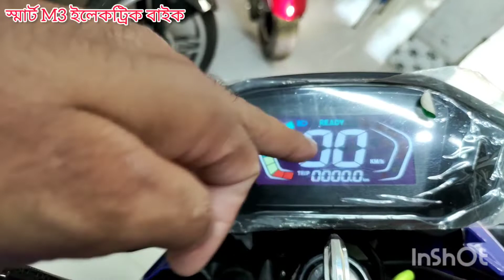এম থ্রি ইলেকট্রিক বাইক/মাত্র ৫-৭টাকায় ৯০ থেকে ১০০ কিলোমিটার যাতায়াত করুন সহজেই/কল🤳01920 739 935.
আসসালামু আলাইকুম,
এখনি অর্ডার করুন- 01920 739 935.

 স্মার্ট  M3  ইলেকট্রিক বাইক
স্মার্ট চিতা ইলেকট্রিক বাইক
খরচ খুবই কম, মাত্র ৮ টাকার ফুল চার্জে
৯০ থেকে ১০০ কিলোমিটার।

price - 000/=

- আরামদায়ক
- সাশ্রয়ী
- ঝামেলামুক্ত এবং
- আনন্দদায়ক

১০০ভাগ পরিবেশ বান্ধব এবং শব্দহীন।

Smart-M3
মটরের ধরন : 72V1200W Brushless মোটর।
ব্যাটারি ক্যাপাসিটি : 72V32Ah লিড-অ্যাসিড
স্পিড মিটার : ডিজিটাল মিটার।
ব্রেক সিস্টেম (সম্পূর্ণ হাতে) :
সামনে এবং পেছনে : হাইড্রোলিক ব্রেক।
রিম ও চাকা : অ্যালুমিনিয়াম এ্যালয় রিম, টিউবলেস টায়ার।
চাকার সাইজ : সামনে-পেছনে ১২ ইঞ্চি টেকসই টায়ার
সর্বোচ্চ গতি : ৭০ কিলোমিটার প্রতি ঘন্টা।
প্রতি চার্জে চলবে : ৯০-১০০কিমি ফুল চার্জে।
সর্বোচ্চ ধারণক্ষমতা : ১৮০ কেজি।
চার্জার ইনপুট : 110V/220V
চার্জে দিতে সময় লাগে :6-8 H
রঙ : লাল।
গিয়ার : ১,২,৩ (তিন গিয়ার)
সম্পূর্ণ চার্জিং খরচ : ৮ টাকা ।
নেট ওজন (ব্যাটারিসহ) : ১৩২ কেজি।

আমরা সারাদেশে ডিলার নিয়োগ দিচ্ছি তাই আর দেরি না করে চলে আসুন ডিলারশিপ নিয়ে শুরু করে দিন আপনাদের স্মার্ট ব্যবসা।

অফিসের ঠিকানা:
৭৯/সি/৩, গেট-৩
বিবির বাগিচা,
উত্তর যাত্রাবাড়ী।